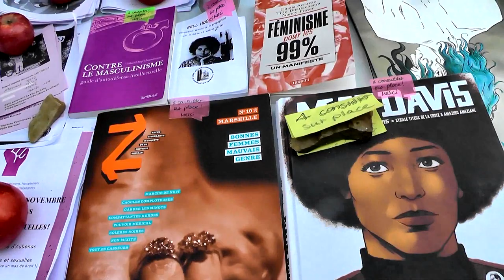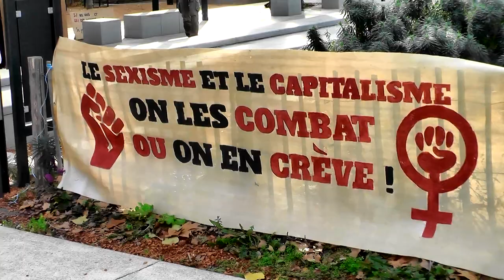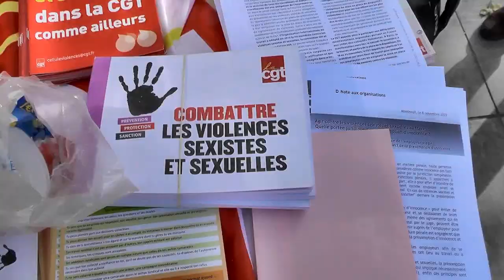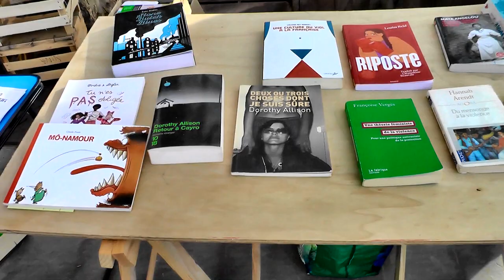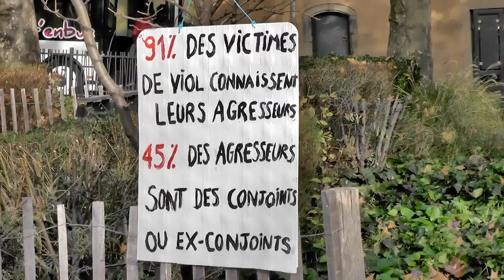contre les violences sexistes et sexuelles (suite)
(2)Le 25 et 26 Novembre, à l'appel du collectif du 8 mars d'Aubenas seront organisés un rassemblement et un forum de lutte contre les violences sexistes et sexuelles. Le MRAP d'Aubenas tiendra une table lors du forum.
 merci de diffuser l'info le plus largement possible,
25 devant la médiathèque à 17h
26 au marché de 9h à 12h puis 14h au champ de mars (Agora)